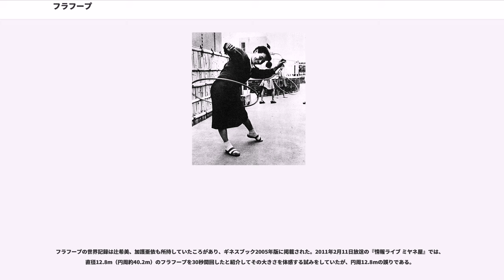フラフープ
フラフープ（"Hula hoop"）は、直径1mほどのプラスティック製などの素材の輪で、輪の中に入った人が腰などを振って回転させるための輪。フラダンスのように腰を動かしてフープを回すので、フラフープと命名された。腰以外にも首・腕・足などを使い体の各部位で回して楽しむ。

商標名、登録商標であるためにフラフープということばは主に現代アメリカでは使用されず、フープ("Hoop")と呼称するのが通常である。それに伴い、フープをまわすことをフーピングと言い、フラフープで技を行う人をフーパーと呼ぶ。

遊具としての使用が主流だが、近年、パフォーマンスや競技、ダイエット用品として使用されている。

フラフープの起源は不明である。しかし、約3000年前の古代エジプトではブドウの蔦で作られた輪を棒で地面の上を転がしていたこと、古代ギリシャでは体重を落とすためにフープ状の物の使用が推奨されていたことが判明している。

歴史を通して世界中の子供たちがいろいろな輪を使い、回したり転がしたり（輪回し）、投げたりして遊んだりしていた。

14世紀に入ってイギリスでは「フーピング」が流行した。

18世紀前半にハワイを訪れた船乗りがフラダンスとフーピングの間に類似点があることに気付き「フラ」という言葉を「フープ」に付け加え、フラフープという言葉を作った。

1957年に、フラフープは玩具会社"Wham-O"の創設者であるRichard KnerrとArthur Melinの2人によって再開発された（この2人は1948年にロサンゼルスのガレージから出発し、パチンコをWham-Oとして市場に出した）。

フラフープのアイデア自体は、オーストラリアを旅行したあるカリフォルニアの人物がKnerrとMelinに、オーストラリアでは体育の授業で竹でできたフープを子供たちが腰で回していたことを話したことがきっかけであった。

KnerrとMelinは数千年以上も親しまれ続けてきたフープに対する特許を取ることは、再開発されて素材も変わっていたとしても、独創性の特許の要件を満たしていないということで許可されなかった。

しかし「フラフープ」という登録商標により彼らの開発商品は守られ、商品名はほとんどの子供たちが他社のプラスティック製フープに全く興味を示さないほど流行した。1958年にフラフープが発売された後、Wham-O社は2年間に1億本を売り上げた。

フラフープの流行後、Wham-O社は「フリスビー」の発売で再び幸運を見出している。

1958年にアメリカで大流行したことを受けて、同年10月18日に東京都の各デパートで一斉に販売が開始された。積水化学のポリエチレン管をアメリカの会社が加工して輸入したもので、価格は大人向けが270円で子供向けが200円。日産2万本のフラフープは、1ヶ月で80万本が売れた。販売される店には行列ができ、日本中で爆発的に売れて一大ブームを起こした。人気のために品薄になり、マルサンなど他社も参入し、小売店が独自にポリエチレンのホースを繋げたものを150円で売ることもあった。

フラフープは美容と健康によいと宣伝されたこともあり、子供ばかりでなく大人もこの遊びに参加して、競技大会も開催された。このフラフープ人気に、日活はフラフープを題材とした映画『月は地球を廻ってる』を1959年1月22日に公開し、日本コロムビアもレコード「フラ・フープ・ソング」を発売した。

しかし、11月18日にフラフープ使用によるとされる胃穿孔で重態になる事件が起き、横浜市と神戸市でも同日に路上のフラフープで遊んでいた子供が交通事故に遭って警察庁もこれを問題視。さらに21日には千葉県で少年3人が腸捻転など内臓障害になったことから、千葉県東金市立東金小学校が小学校が11月22日に児童にフラフープ禁止令を出した。宮城県でも教育委員会が警告を出し、厚生省もフラフープと健康障害への影響を検討することになり、ブームは急速に沈静化。40日足らずで1958年の日本のフラフープブームは終焉した。日本中が巻き込まれるブームは1960年のダッコちゃんブームにつながっていった。

腸捻転の事例は大半が千葉県内の特定の病院に集中していた。後日、これらの症状とフラフープの因果関係は科学的に否定されている。2010年11月にはこのことと関連付けて、東金市が市の中央公園にフラフープの記念碑を建てた。

1971年にブーム再来を狙い、ハイゼックスを使用し...